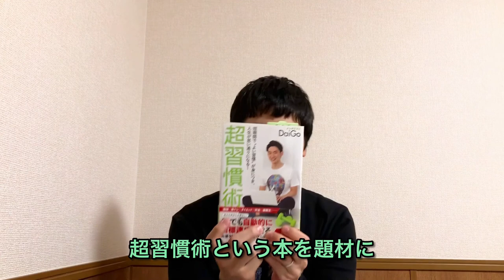【習慣化】習慣の誤解？？習慣化のための3つの話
習慣化は難しい、とは思いますが実は誤解があります。
誤解が解けたら習慣化なんて簡単！